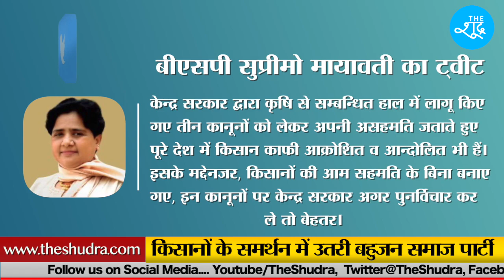किसानों के समर्थन में उतरी BSP, मोदी सरकार से की ये बड़ी मांग || Mayawati | Farmer Protest